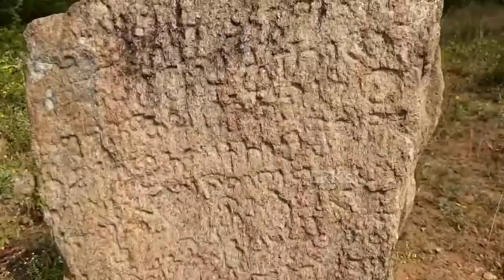MOSAKUDI JAIN monument, Pudukottai | புதுக்கோட்டை சமணர்க்கோவில்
credits to